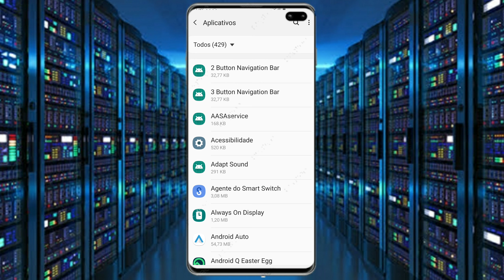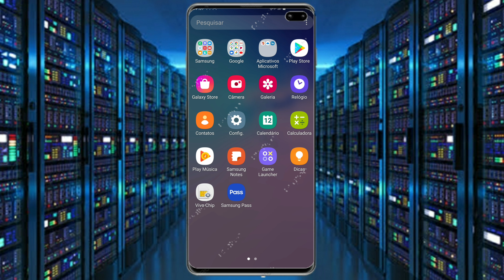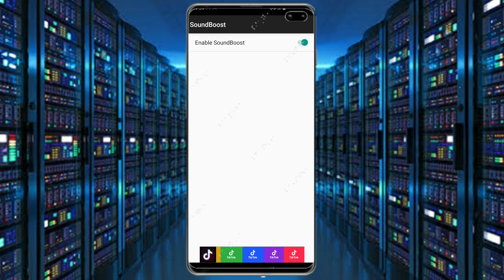Celular sem som ? como resolver fácil e rápido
Oi seu telefone ta sem som veja como facil resolver?